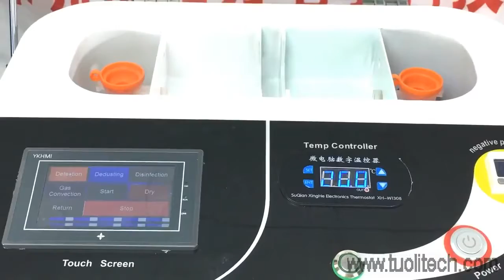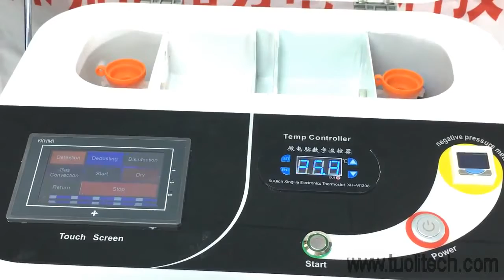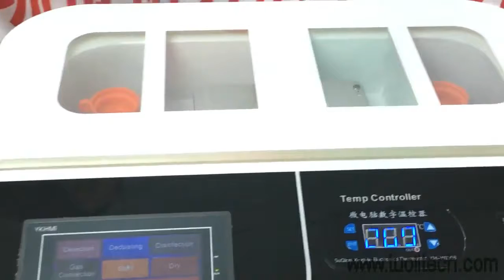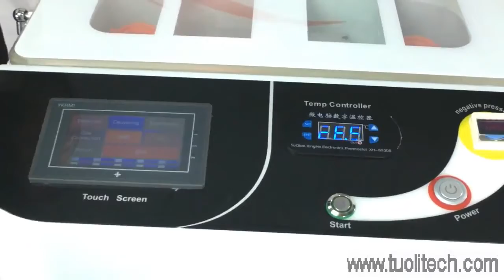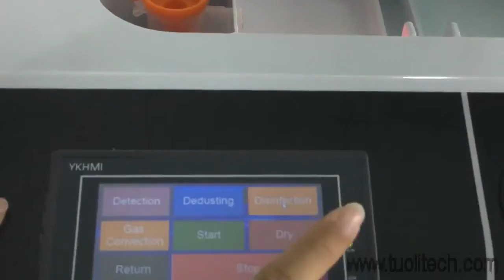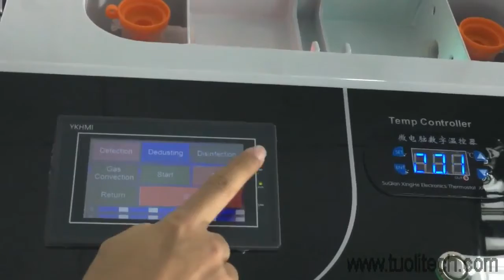शेन्ज़ेन चीन में TUOLI प्रौद्योगिकी से नैनो कोटिंग वाटरप्रूफ मशीन WhatsApp/WeChat